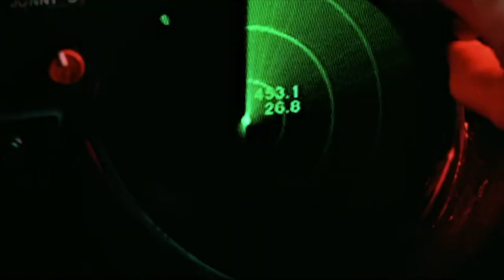WE WATCHED *TOP GUN* FOR THE FIRST TIME...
🎧 Download the full commentary track: takethetape.com

Bran & Dan watched Top Gun for the first time! What did they think? Grab. thefull commentary track now at takethetape.com

This is an audio commentary ONLY. You will NOT receive access to watch the movie. However, we will start each episode by letting you know how you can watch the movie.